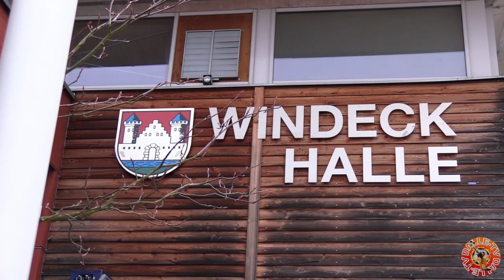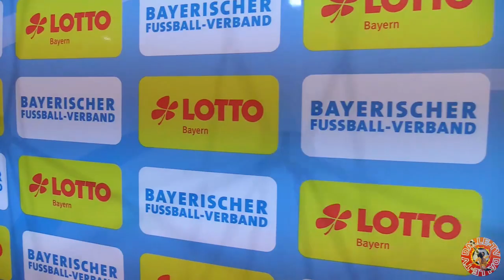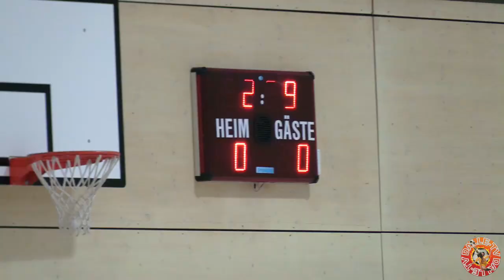Bayerische Hallenmeisterschaft 2023 - Finale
ATSV Erlangen - FC Fatih Ingolstadt...